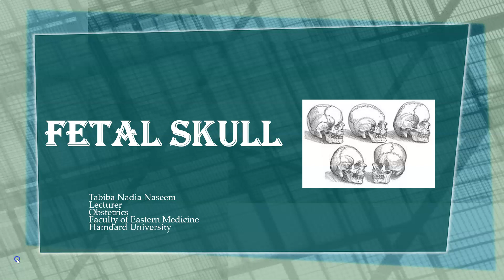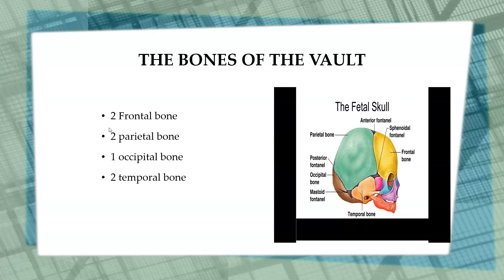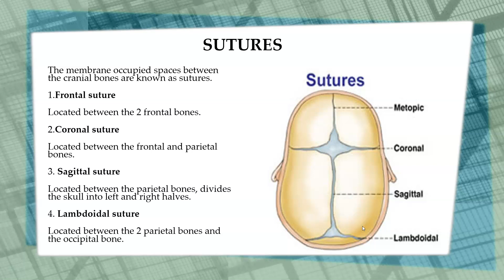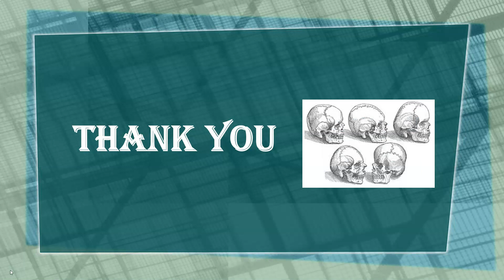Fetal Skull Part 1 by Nadia Naseem